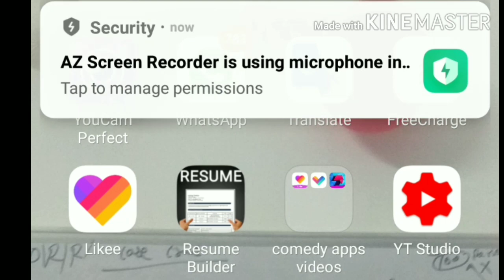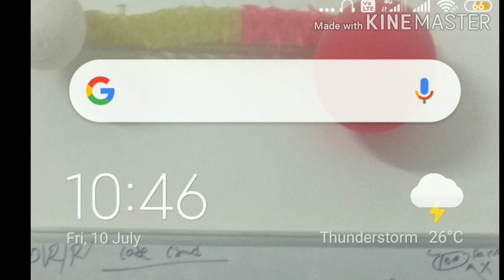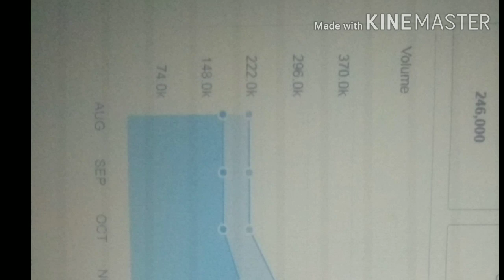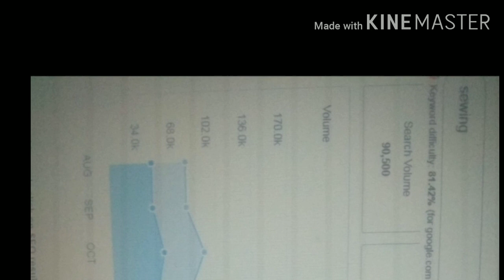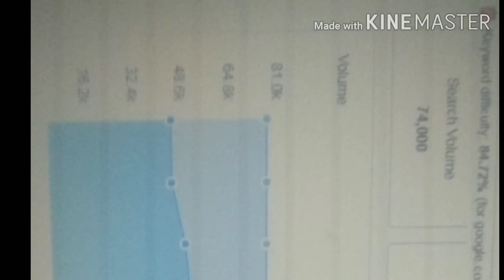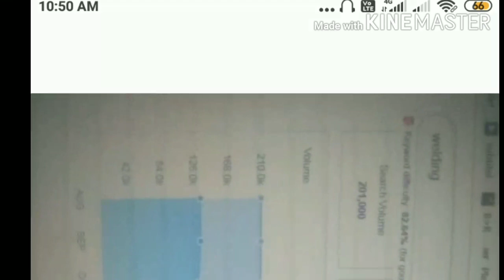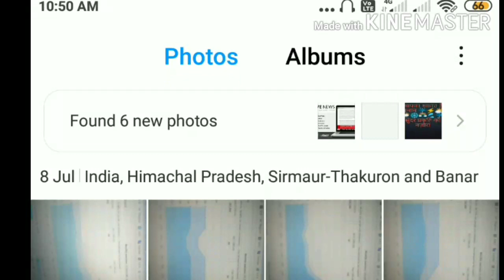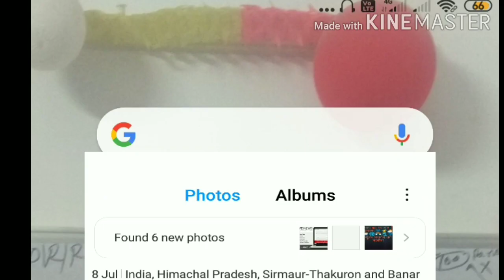best niche in 2020 target country low difficulty keywords 5 niche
the best niche in 2020 target country low difficulty keywords 5 niche
hello dosto swagt hai apka mere youtube channel par aj apke liye main 5 niche btaunga jo india mein high hai and other country mein low hai difficulty
1) the best niche in 2020 target country low difficulty keywords 5 niche
2) target bass country low and high cpc and cpm
3) cpc & cpm
4) how to find unique niche
5) best niche in 2020